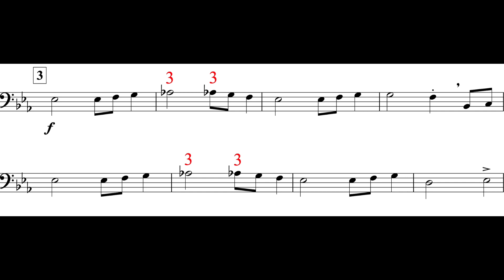Lean On Me (Tbn. I Theme I) *I*